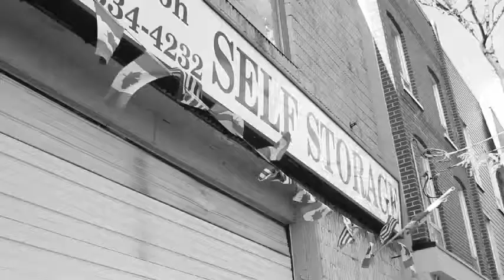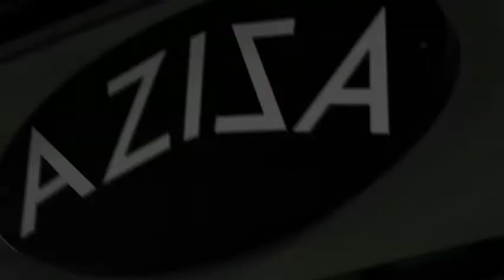Were Lovers Promo - Love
*No rights claimed to music used